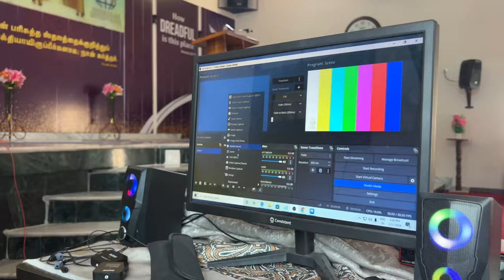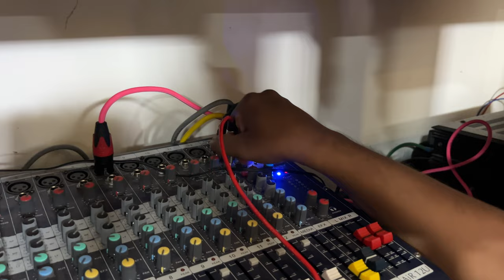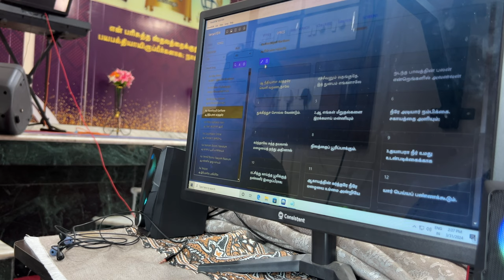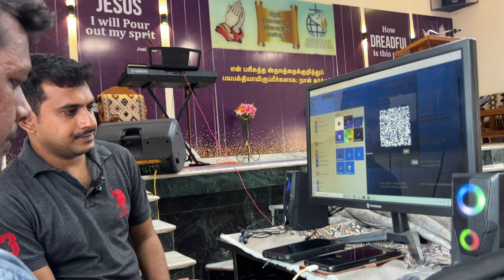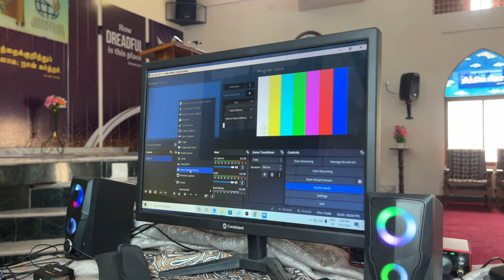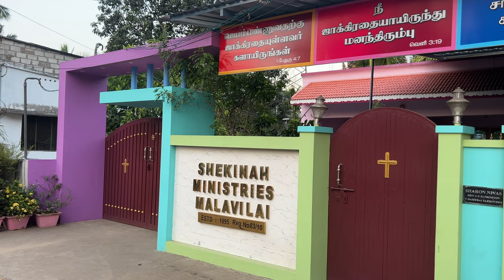Fixing church audio issues | Gospel tech tour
(English, Tamil, Malayalam

Complete church media support
we take care of complete media of your church
Special Package for churches!

Music videos
Video Edit/Lyric Video
Trainings
Flyers, Posters..
Music/Song Production
Podcasts
Websites, Social Media Management